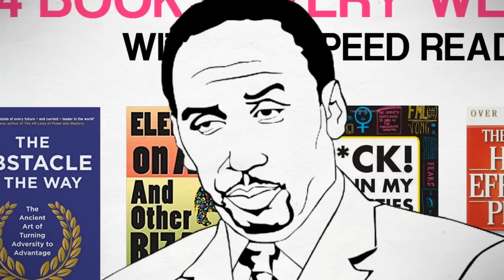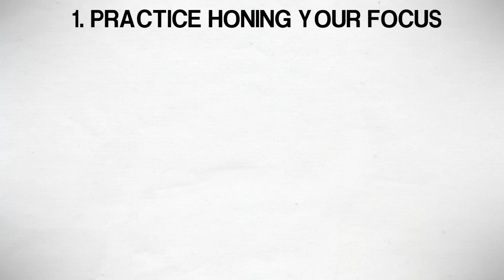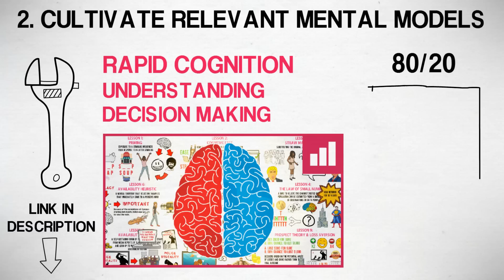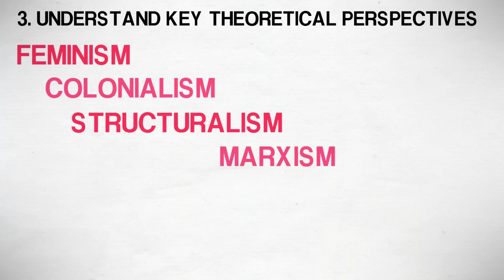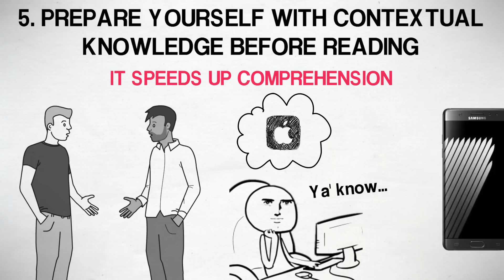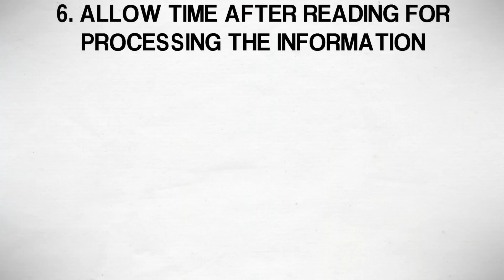How to Read 4 Books Every Week (Without Speed Reading) ► How to Read More Books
Learn how to read more books with Rosie Leizrowice's 3 keys. No speedreading techniques required. I actually recorded an interview with her because I was so inspired (coming soon!).

★★★ SUMMARY ★★★

How would you like to read 4 books every week without speed reading? Sounds scammy right. But my good friend Rosie Leizrowice does just that, totalling 200 books a year. Man I thought reading 50 books a year was good.

So how can you do it too? You need to know the 3 keys which I’ll share with you in this video. Here's the first key...

Key 1: Willingness

You have to want to read as much as possible. Yep, you have to sit down and read the damn book. Period. Most of us who want to read 200 books a year don’t make reading a priority. I understand though. You’re busy studying for exams, building your business or taking care of the dog. But this is the reality.

★★★ WATCH THESE ★★★

★★★ HIGHLIGHTS ★★★

[0:35] KEY 1: Willingness
[1:00] KEY 2: Access
[1:42] KEY 3: Techniques
[1:53] TECHNIQUE 1: Hone Your Focus
[2:26] TECHNIQUE 2: Mental Models
[3:40] TECHNIQUE 3: Theoretical Perspectives
[4:09] TECHNIQUE 4: Stop The Overload
[4:26] TECHNIQUE 5: Contextual Knowledge
[5:40] TECHNIQUE 6: Allow Time After Reading
[5:54] TECHNIQUE 7: Enjoy It

★★★ SOURCES ★★★

★★★ BE A MATE ★★★